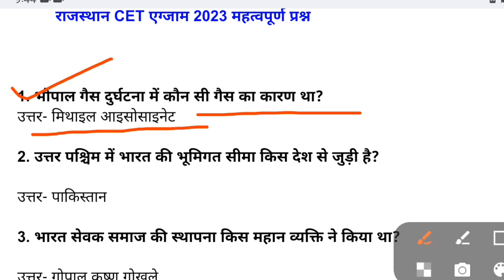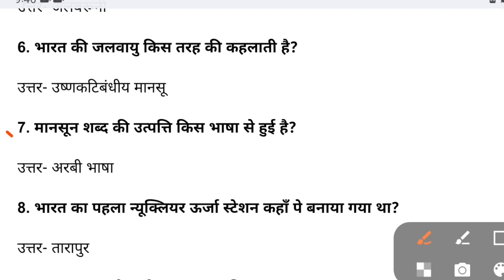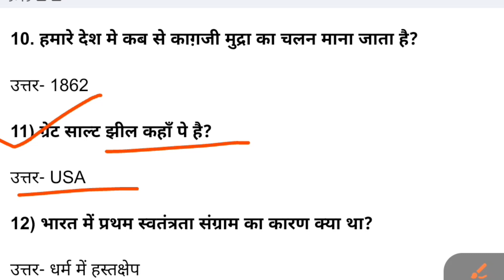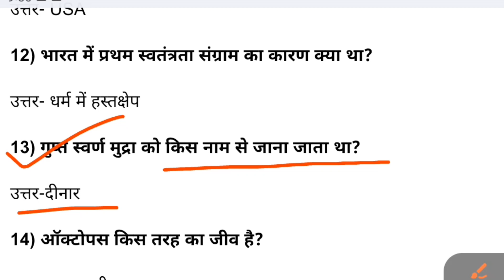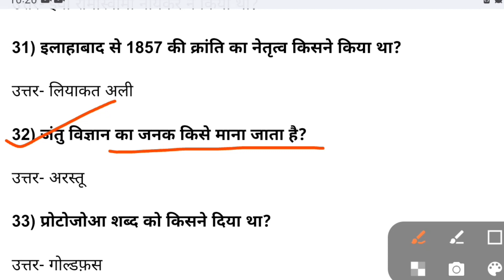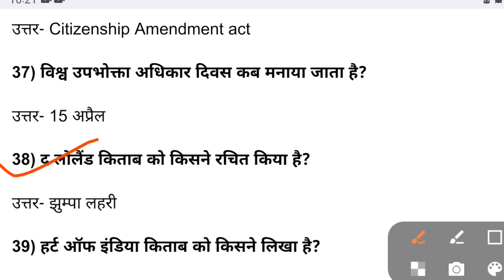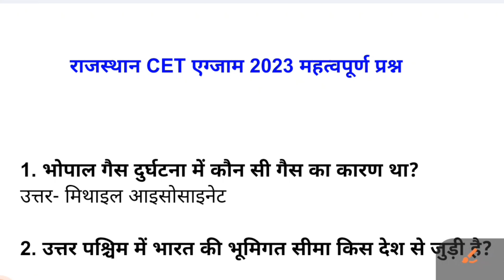Rajasthan CET Model Paper 2023 || CET 12th Level Model Paper || 5,11 February CET Question Paper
Your Questions :-
cet exam gk questions
cet rajasthan
cet classes,
cet latest update,
cet preparation,
12th cet exam information 2022,
cet syllabus,
 cet rajasthan 2022,
cet rajasthan
cet 12th,
rajasthan,
cet preparation,
cet eligibility,
cet salary,
cet syllabus,

cet exam 2023 important question 12th level, cet model paper 2023, cet 12th level marathon, rajasthan cet exam 2022, cet exam question paper, rajasthan cet 2023, cet model paper solutionsol